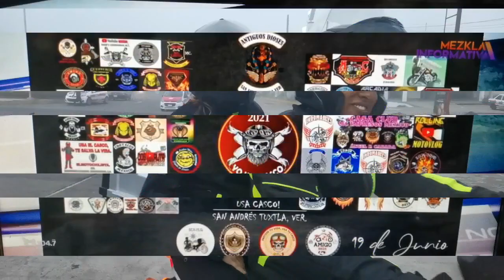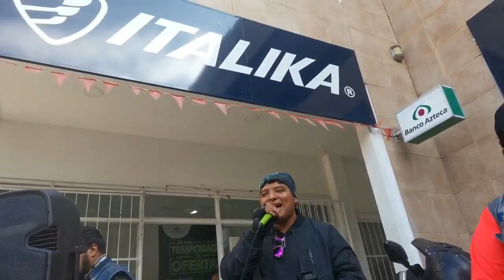Yo Uso Casco 2021 San Andras Tuxtla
Antiguos  Dioses  19 de junio del 2021